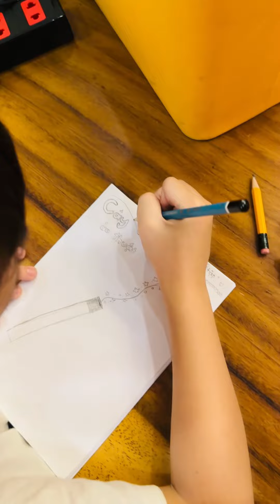Ba Lý Hải chỉ con viết kịch bản